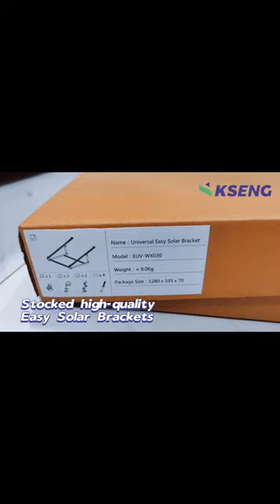Ready stock in European warehouse!